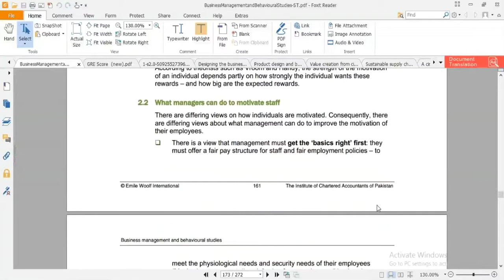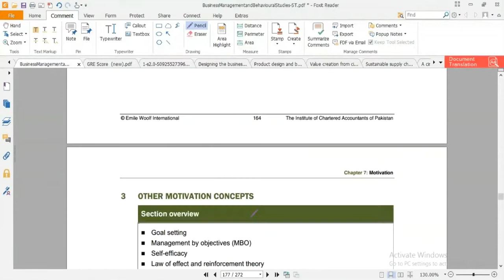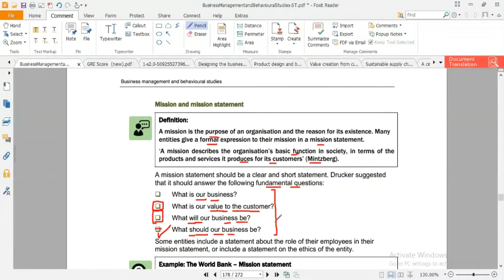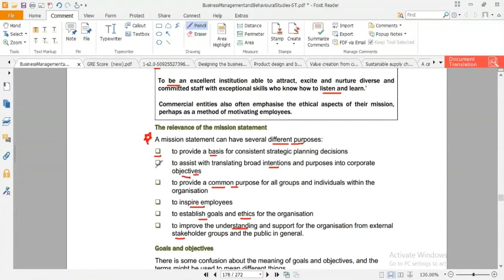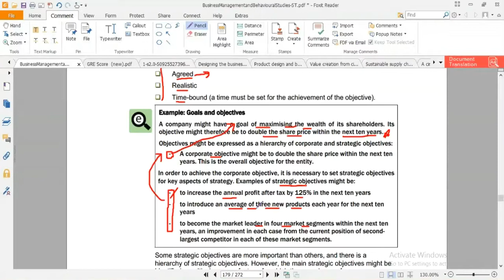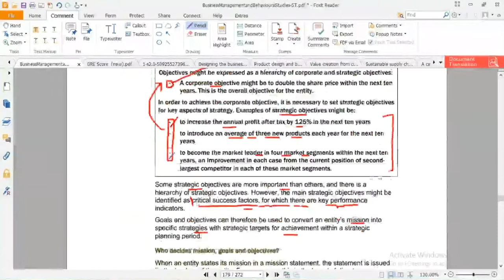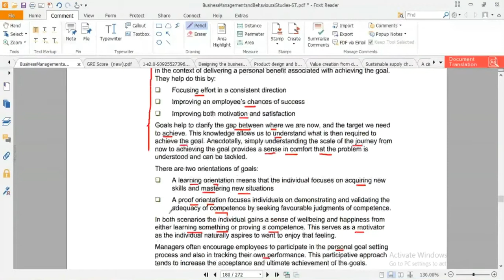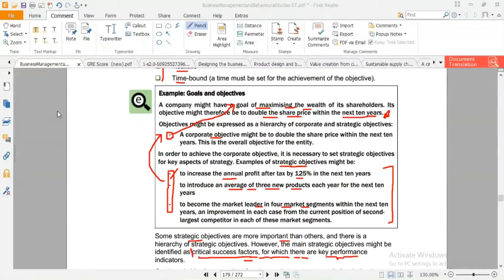lecture-49 Business management and behavioral studies (Bmbs) CAF-04-----------ICAP